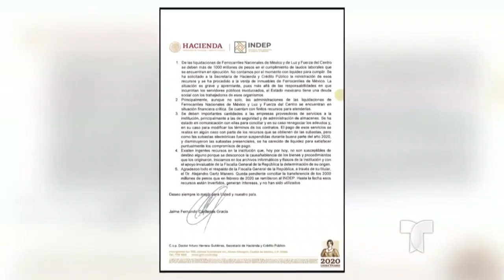Robos dentro del Gobierno de México; las joyas habían sido decomisadas a delincuentes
La renuncia del exdirector del Instituto para Devolverle al Pueblo lo Robado puso al descubierto un atraco millonario de joyas que habían sido incautadas a delincuentes. Pero, además de ello, destapó una red de corrupción. Nuestra reportera Jazive Pérez nos explica más.